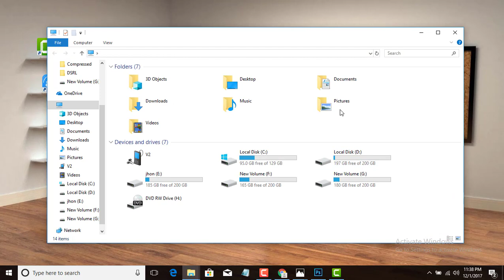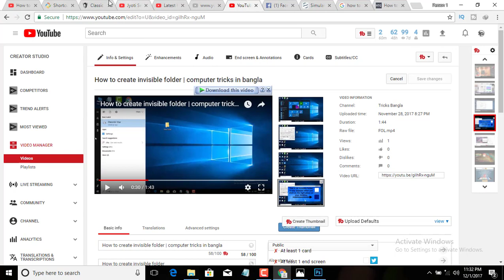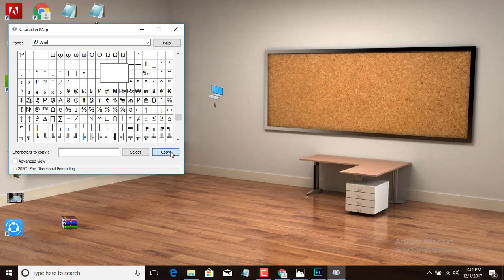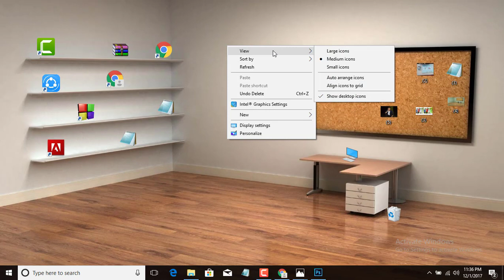How to make a Beautiful Classic 3D Desktop in Windows 10 / 7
In this Windows 10 Tutorial, you will learn to place an Animated Wallpaper on your Desktop Background. Windows does not have an inbuilt capability to place an animated background on the desktop and even if you place a GIF file it still be a still image.